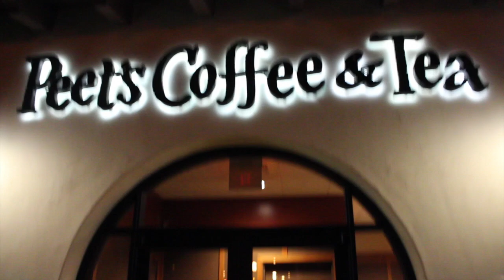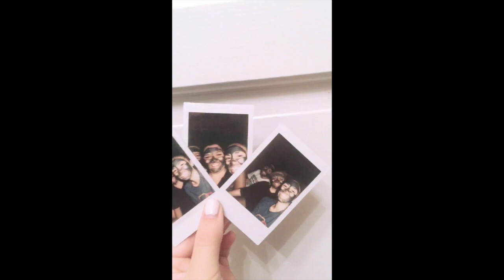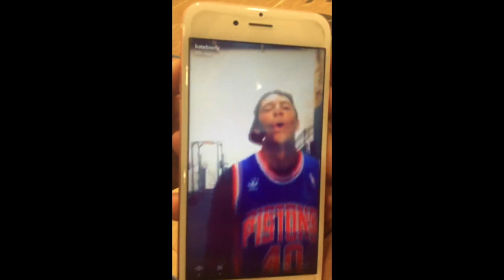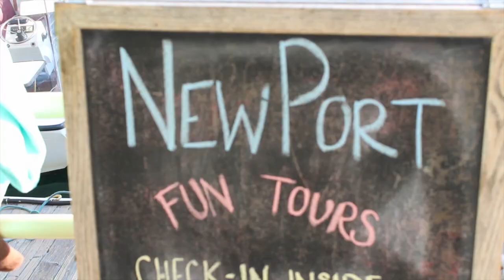Lot of Lasts, Boating & Sunrise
My last video from my summer 2017 random clips!